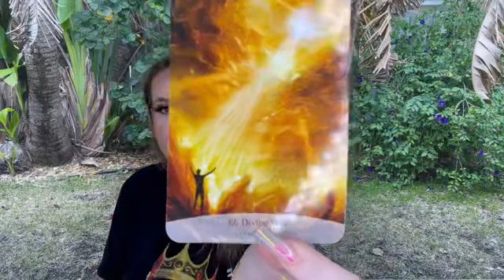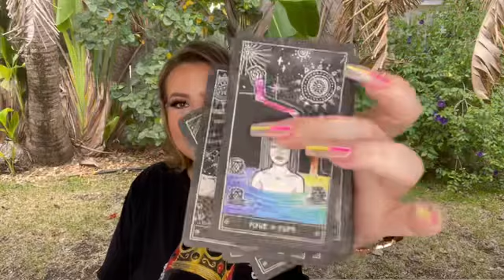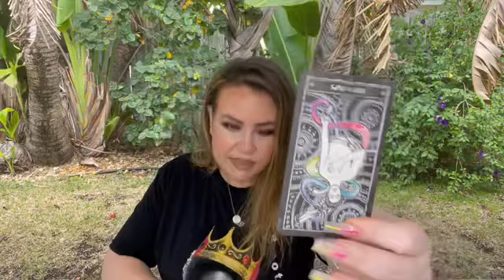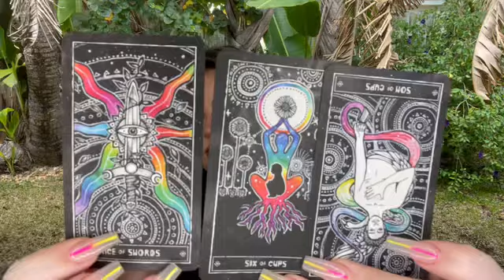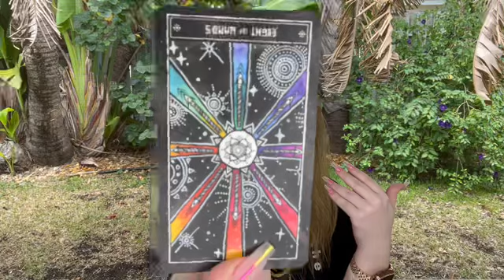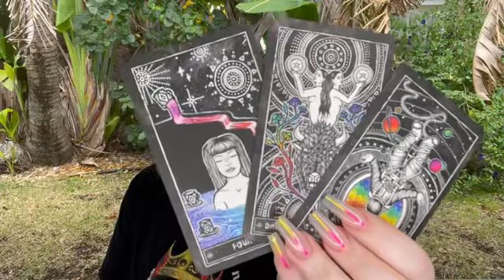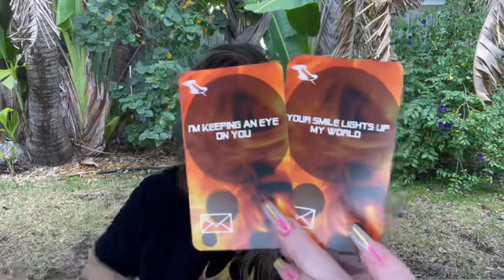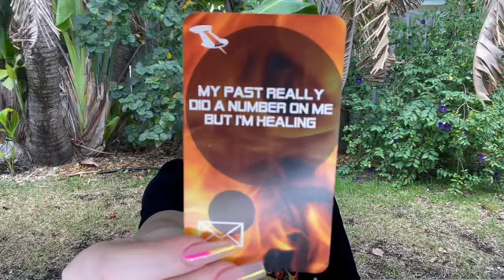TAURUS - ONE ☝️ last CHANCE 🙏🏼 at LOVE ❤️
Hey TAURUS,